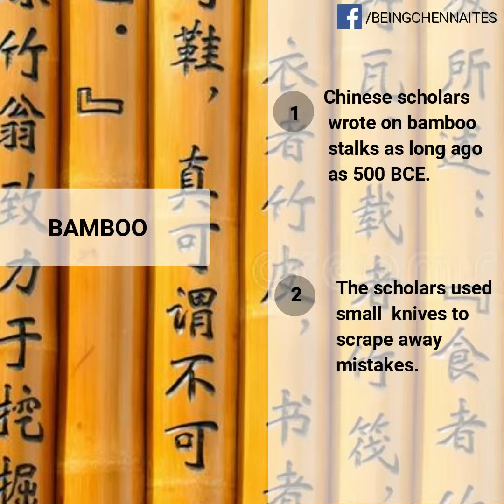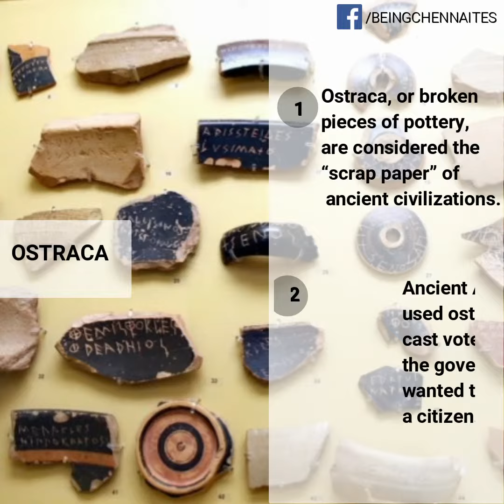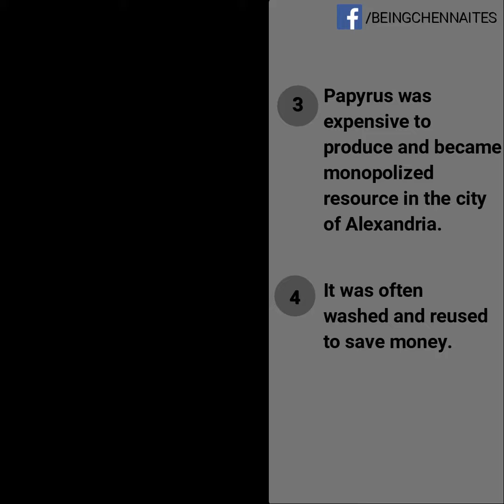10 Ways People Kept Records Before Paper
Today, we live in a digital, “paperless” world. But what about the days before paper?

Here’s the list of pre-paper media with plenty of interesting facts:

1. Bamboo
Chinese scholars wrote on bamboo stalks as long ago as 500 BCE. The scholars used small knives to scrape away mistakes. These knives became a symbol of political stature, as the owners had the power to change records.

2. Birch Bark
Birch bark manuscripts have been found in India, Russia and the Middle East. Birch bark was used in medieval Russia for school exercises, personal letters and business ledgers.

3. Bones and Shells
Ancient Chinese oracles used shell & bone fragments to predict future events. Oracles carved questions onto the bone or shell, then applied heat until it cracked. They interpreted the crack patterns as answers from deities.
These “oracle bones” date back to 1400 BCE & represent the earliest records of Chinese writing.

4. Clay Tablets
Cuneiform, one of the earliest writing systems, is often found on clay tablets. The first libraries consisted of clay tablet archives. Ancient Mediterranean civilizations used clay tablets for sophisticated accounting systems.

5. Ostraca
Ostraca, or broken pieces of pottery, are considered the “scrap paper” of ancient civilizations. Ancient Athenians used ostraca to cast votes when the government wanted to banish a citizen. This gave rise to the term “ostracize” which means to exile or banish.

6. Palm Leaves
Palm leaves were used in Southeast Asia as early as 1500 BCE. Scholars theorize that Southeast Asian scripts contain mostly rounded shapes because angular letters split and broke the palm leaves.

7. Papyrus
The oldest discovered papyrus scrolls date back to 2500 BCE. The word “paper” derives from the word “papyrus.” Papyrus was expensive to produce and became a monopolized resource in the city of Alexandria. It was often washed and reused to save money.

8. Parchment
Parchment is made from goat, sheep or cow skin. Its use as a writing medium was perfected in Pergamon (modern day Turkey) as a cheaper alternative to Egyptian papyrus.

9. Silk
Some of the earliest known manuscripts of I Ching and Tao de Ching exist on 2,000 year old silk. Silk manuscripts were used for philosophical, mathematical and military records in China.

10. Wax Tablets
Wax tablets were made of wood panels covered in soft wax. Entire tablets could be erased by melting the layer of wax, giving rise to the Latin expression “tabula rasa” or “clean slate.”